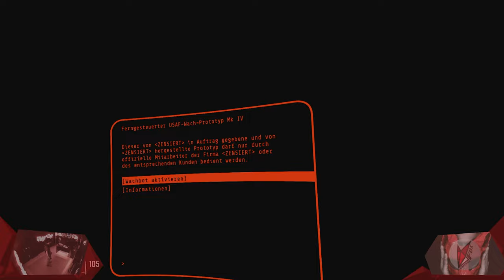One Shots | Fallout 4 VR 006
Die letzte Haltestelle bevor wir uns an unser Handwerk machen, und uns reichlich Munition bauen um das verdammte Höllenteil namens GunStock nutzen zu können. Ich bin gespannt und aufgeregt zu gleich. Doch bis dahin noch ein paar Mole Rats, Raiders und schöne Headshots.

// Das Spiel
Titel: Fallout 4 VR
Genre: Action-Rollenspiel, RPG, Action
Entwickler: Bethesda Game Studios
Publisher: Bethesda Softworks
Veröffentlichung: 2015(VR-2017)

// Specs
Intel i7-8700K

// Schedule
Jeden Montag, Mittwoch und Freitag:
➤Random Monday

// Social-Network
Folgt anaerobFOX!